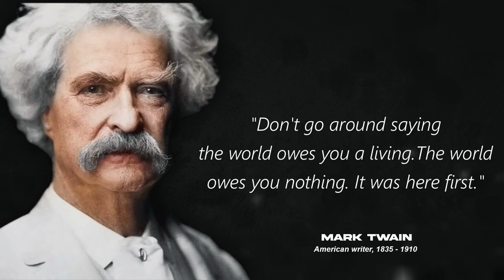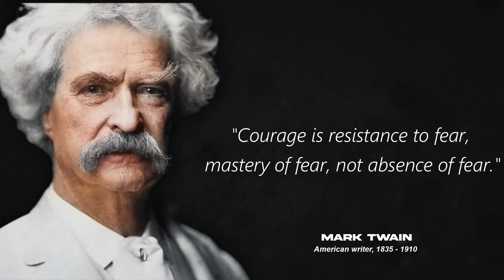Mark Twain Quotes about Life | Life Changing quotes by Mark Twain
Mark Twain  - Mark Twain was an American writer, humorist, entrepreneur, publisher, and lecturer. Mark Twain was lauded as the "greatest humorist the United States has produced," and William Faulkner called him "the father of American literature". Mark Twain's novels include The Adventures of Tom Sawyer and its sequel, the Adventures of Huckleberry Finn.

These are vivid sayings and quotes from Mark Twain. The best quotes and aphorisms of Mark will make you think about many things in life. Life quotes from Mark Twain are definitely worth your time.

mark twain 36 quotes,
mark twain,wise quotes,
mark twain sayings,
best quotes,life quotes,
life changing quotes,
famous quotes,quotes,
deep quotes,
powerful quotes,
inspirational quotes,
sayings about life,
quotes channel,
36 quotes from mark that are worth listening to,
sayings,
quotes of great persons,
philosophy,

aphorisms